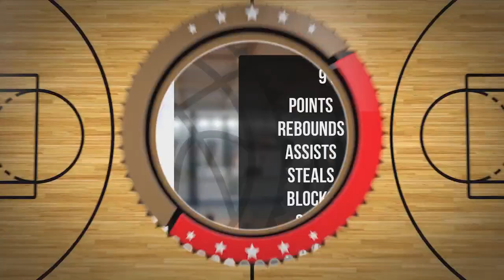Maciej Janik Player Mixtape DC104 Piła 2024